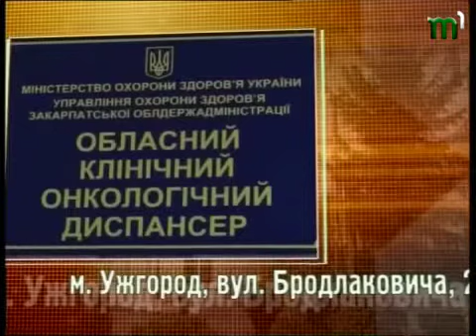Тиса-1."Ваше здоров'я". Артеріальна гіпертензія (05.06.13)